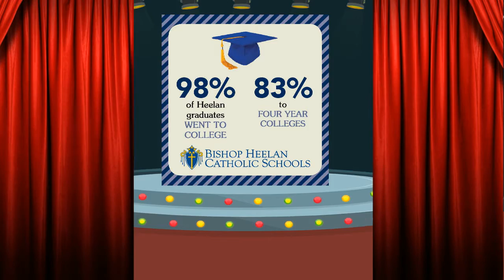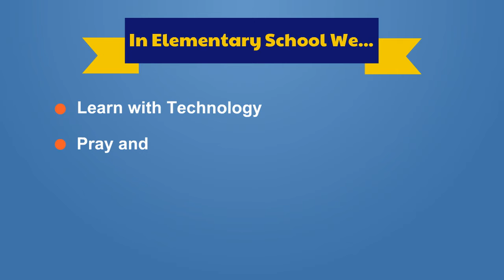Bishop Heelan Catholic Schools